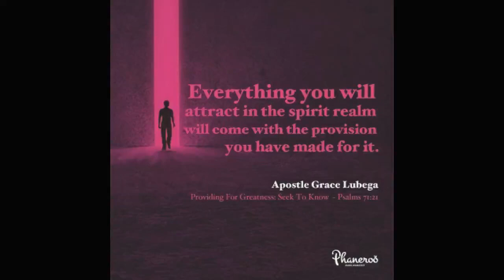How To Discern Your Provisions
Everything you will attract in the spirit realm will come with the provision you have made for it.

PRAYER: Father, I thank you for your Word. I know how to provide for the greatness in the inside of me. I step out in faith in the knowledge that I walk in the finished work of Christ. I am a success in ministry, my career, my business and in everything I do. In Jesus’ name. Amen.